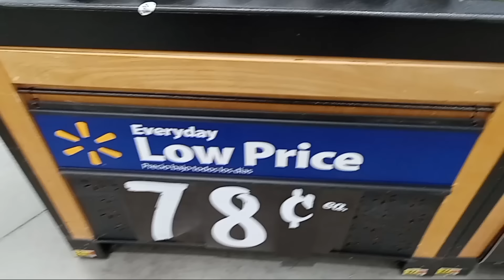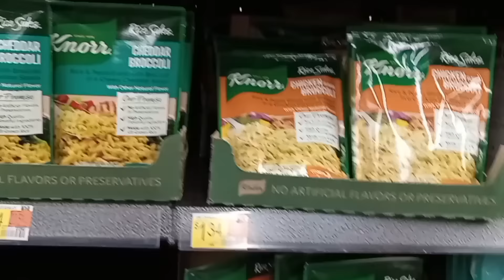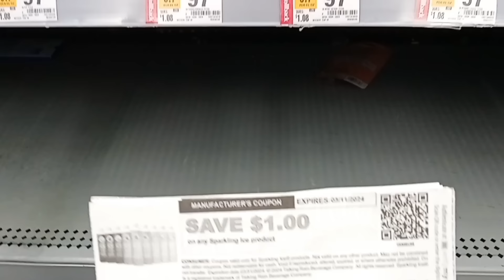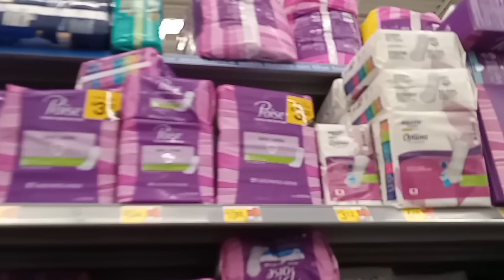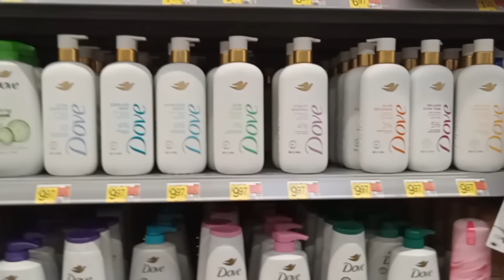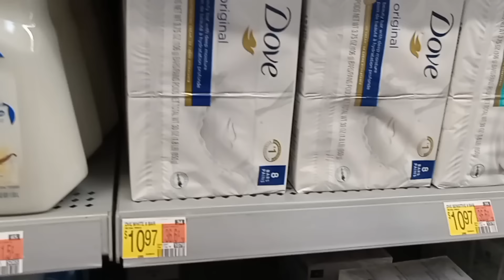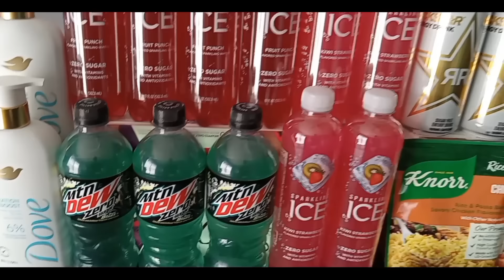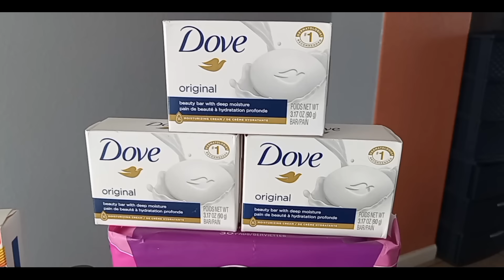Massive Walmart Money Maker Haul 🤑 | 20 Hot Deals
🔸Google Doc

🔹Merryfield
XE1S10
🔹Ibotta
mbilklq
🔹Swagbucks
YB8EB
🔹Shopkick
Use code BEST159373 or download